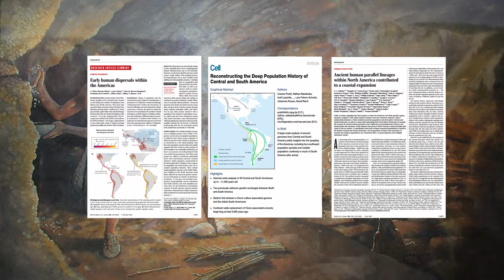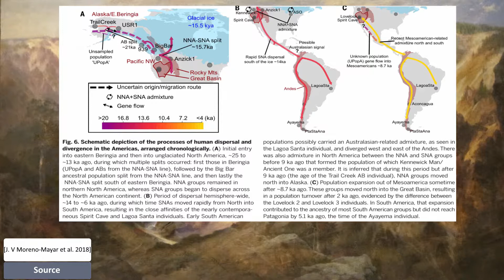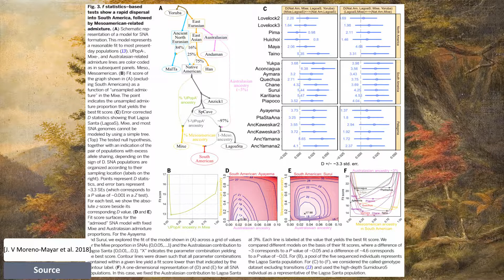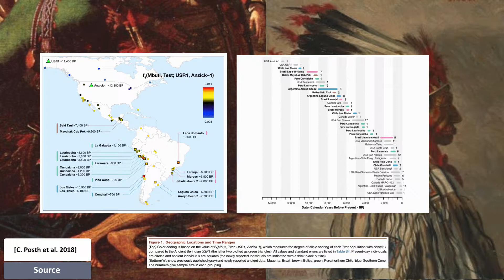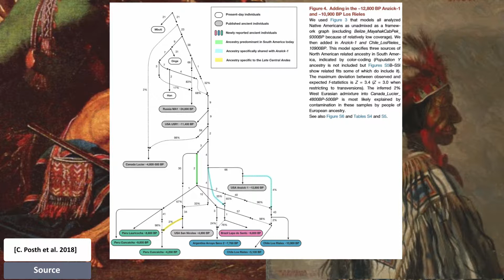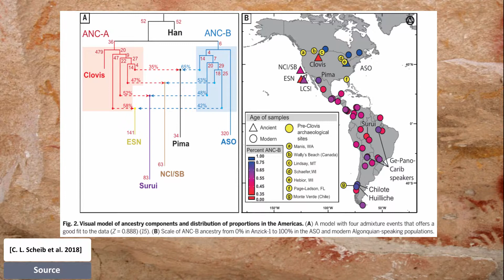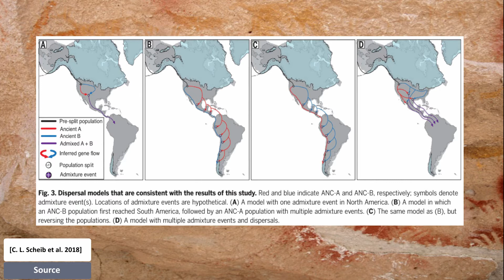Genomic History of Populating the Americas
North and South America are the last continents to be populated by humans. When did the first inhabitants arrive? How do they relate to current day Native Americans? Where did they come from? Where there more than one group?

doi:10.1126/science.aav2621 Early human dispersals within the Americas
doi:10.1126/science.aar6851 Ancient human parallel lineages within North America contributed to a coastal expansion